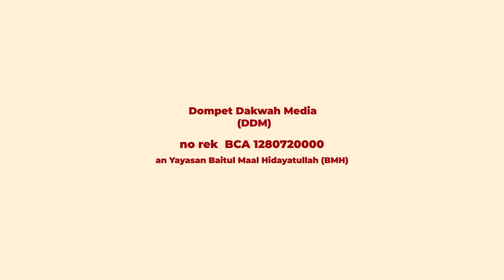Ayahnya Katolik Fanatik, Putrinya Malah Masuk Islam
Dukung kami memperkuat ketahanan media ummat  bersama Kelompok  Hidayatullah Media:

1. Majalah Suara Hidayatullah
2. Hidayatullah.com
3. Hidayatullah tv (chanel berisi kisah-kisah mualaf)
4. Al Qolam  Chanel Pendidikan
5. Chanel majalah sahid
6. Chanel hidayatullah com

Anda bisa berdonasi pada Rekening donasi:
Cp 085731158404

Simak artikel-artikel yang menarik dan berita seputar dunia islam lainnya hanya di